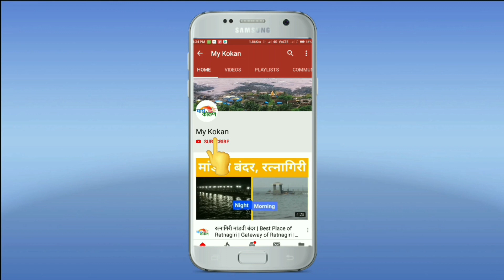हर्णे, पाजपंढी, आंजर्ले भागातील लोकं सुखरूप | Nisarg Cyclone | Dapoli | ratnagiri | my kokan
People are worried as phone connectivity is lost in most of villages in dapoli taluka. This is an explainer to the relatives who are worried due to the non connectivity. As per ratnagiri administration no person is died due to nisarg Cyclone and only 4 people are injured who are undertreatment.